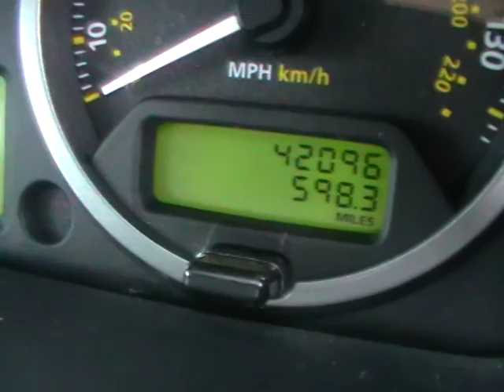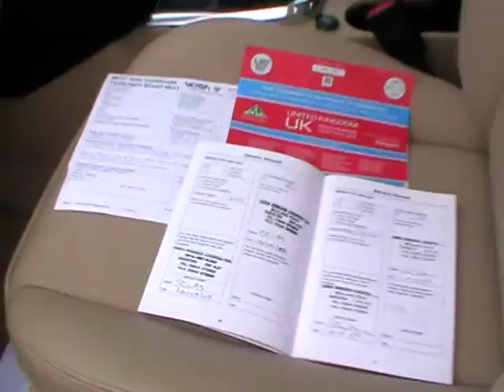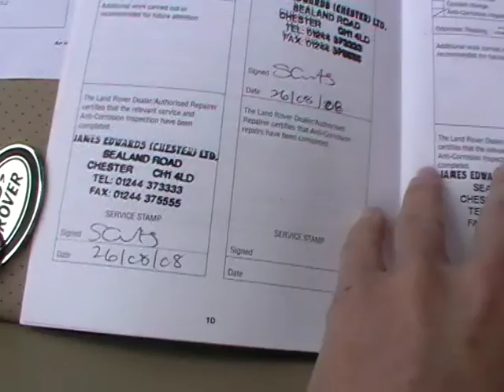Land Rover Freelander 2 TD4 HSE Automatic